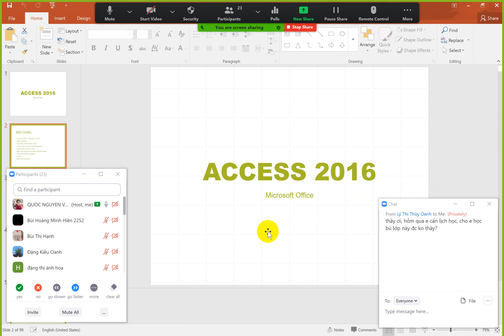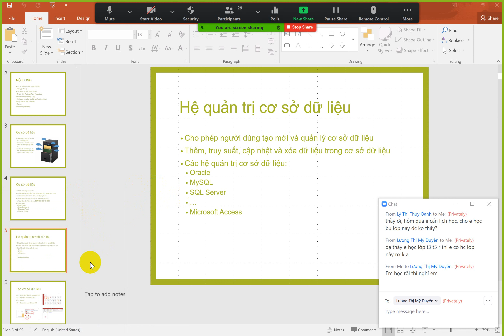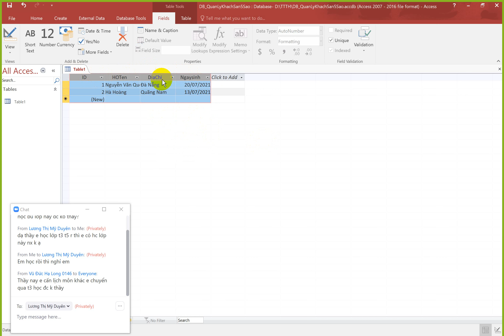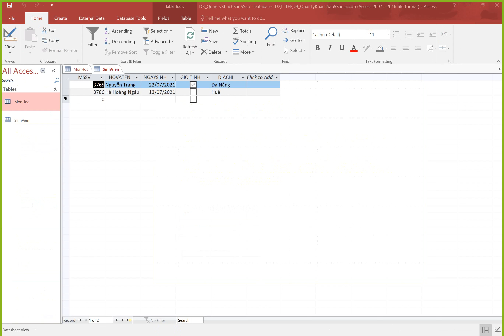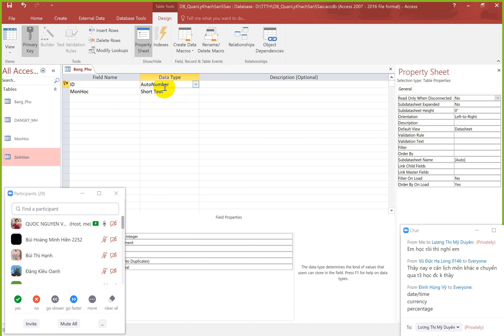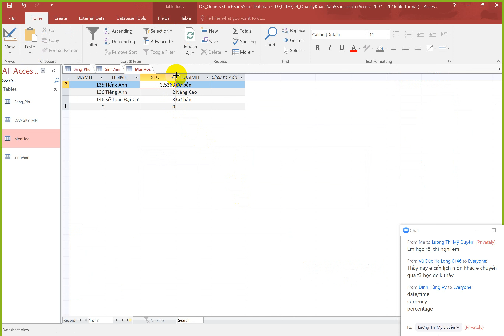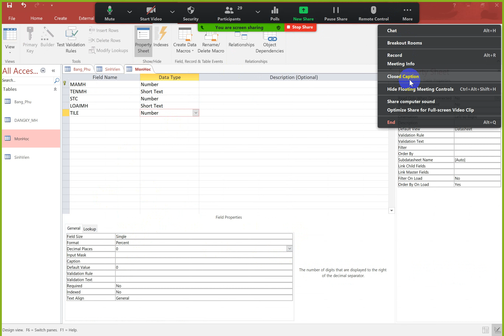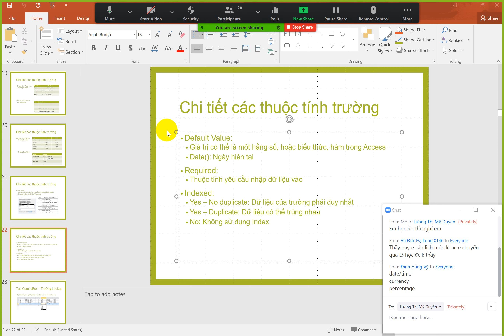Access - Tạo Cơ sở dữ liệu - 01